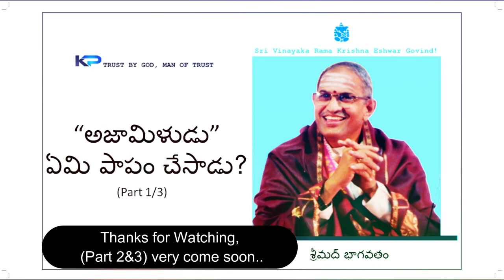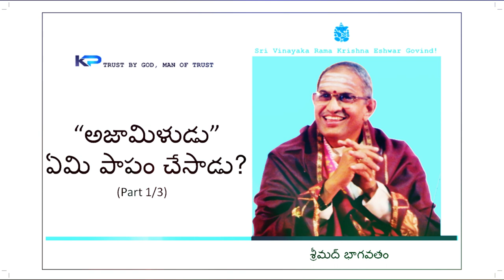(Part-1/3) "అజామిళుడు" ఎటువంటి పాపం చేసాడు ? |KP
అన్ని పాపాలు చేసినా "అజామిళుడు" చివరకు మోక్షం పొందేసాడు? (Part 2/3).

your's
K PURUSHOTHAM